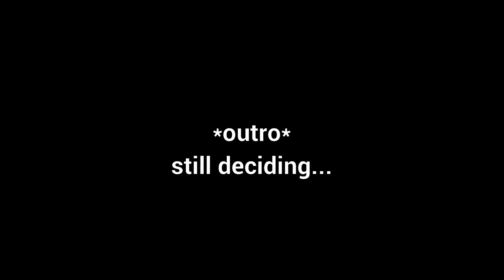PEW PEW SIMULATOR *6* CODES! - ROBLOX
In this video, I'll be showing 6 codes in the new "pew pew simulator" If you enjoyed this video please subscribe and also like the video, so i can continue doing this!

-Roblox Username: Drimpetuous